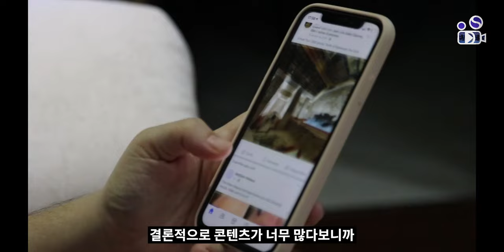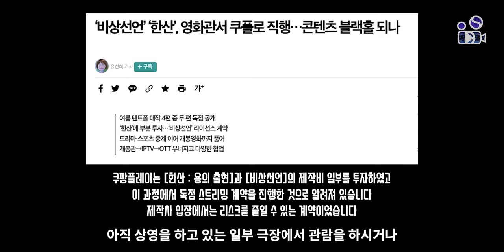볼 게 이렇게 많은데, 왜 내가 볼 건 없을까? | 콘텐츠가 쏟아지는 시대, 풍요 속의 빈곤